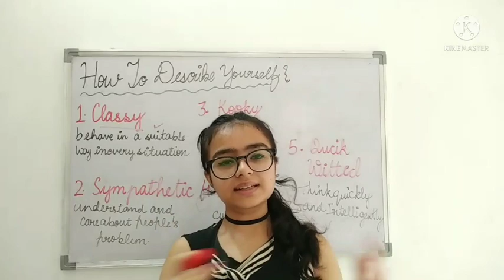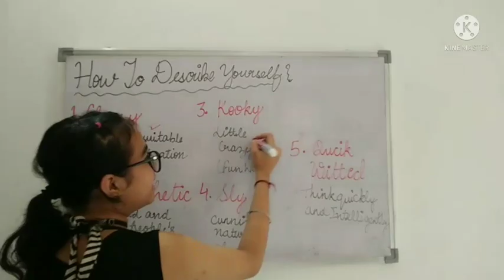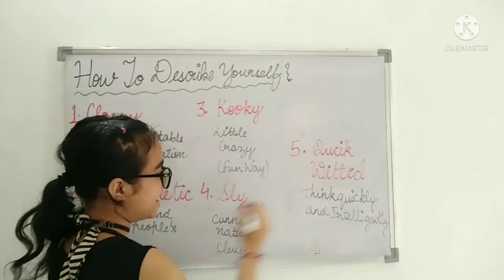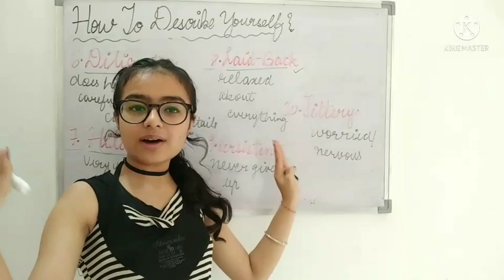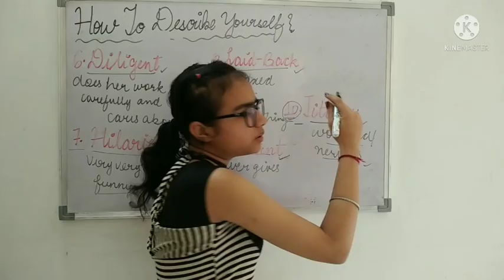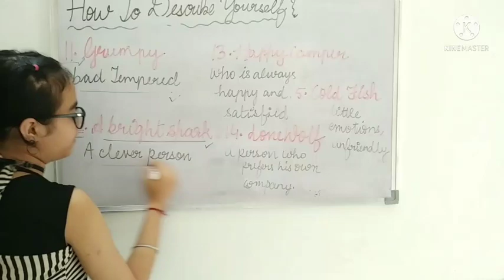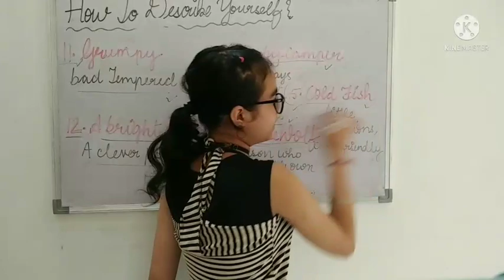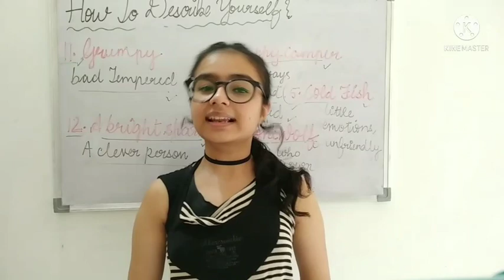How to describe your personality? How to describe yourself or anyone else, 15 words will help!!!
hello guys!!!?
Hope u are fine!!
so here is the new video!!
How to describe yourself or anyone else? Character traits of person describe how they are?
Their emotions, behavior, habits etc..
So These words will help u!!
Expecting for more love!!!
It seems only a 7 minute video, but it takes a lot of time and effort!!!
Hoping for good response!
View aim 250
God bless 🙏🙏